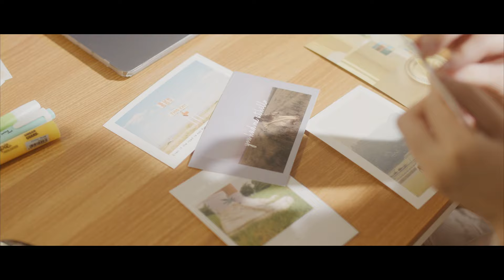경기도×죠수아(JhosooA)-JUST A MOMENT [Official Music Video] ｜집에서함께음악들어요｜거리두기ㅣ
✨ JUST A MOMENT 뮤직비디오 퀴즈&댓글 이벤트

 📌 QUIZ : 뮤직비디오 영상에서 ‘Just A Moment’라는 가사는 몇 번 나왔을까요?
 📌 참여 방법
① 퀴즈의 정답과 경기도청 유튜브 구독 인증샷을 에 남겨주세요.
   ② 코로나19 극복 응원 메시지와 '참여완료' 댓글을 남겨주세요.
 📌 응모 기간 : 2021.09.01(수) – 09.08(수)
 📌 추첨을 통해 20분께 3만원 상당의 추석선물세트를 보내드립니다 :)